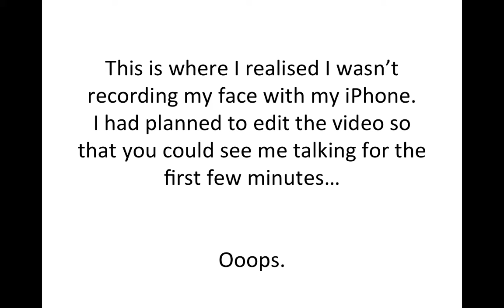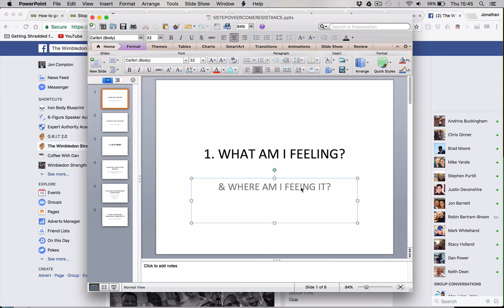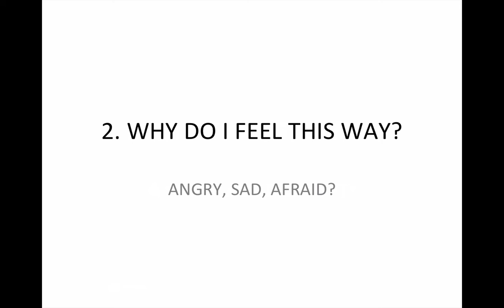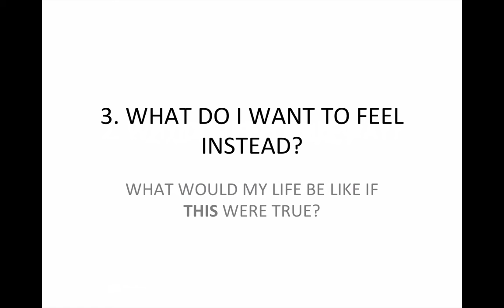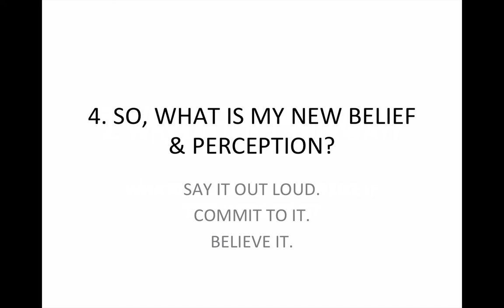5 Steps to Overcoming Resistance with Jon Compton WSC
This is the 5 Steps to Overcoming Resistance video with me, Jon Compton, from Wimbledon Strength Club & The Iron Body Tribe.

This system was taught to me a while ago on a course I did and through consistent application and minor modification it has helped me have some big breakthroughs with my mindset and it's helped me be a happier, more confident and more content person.

It might help you too...